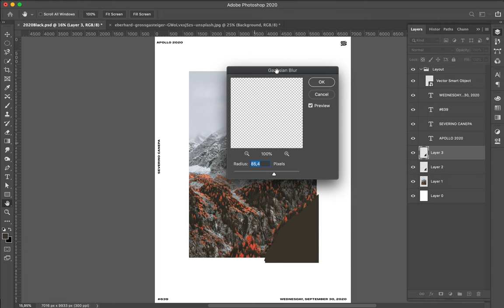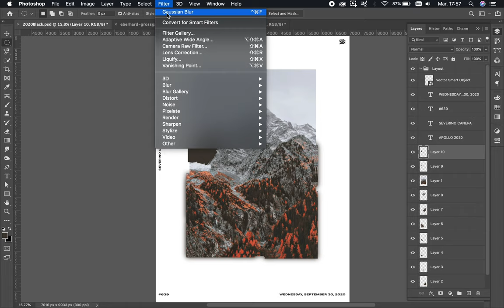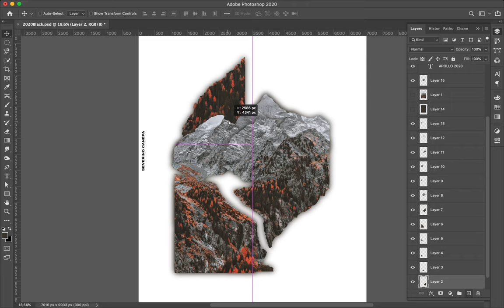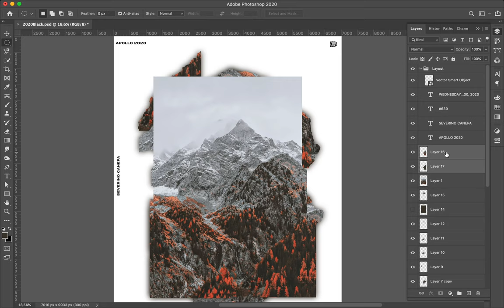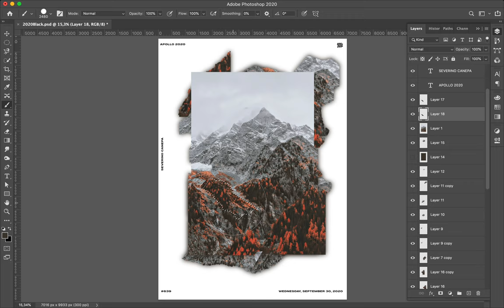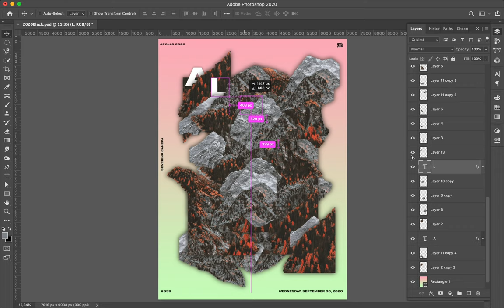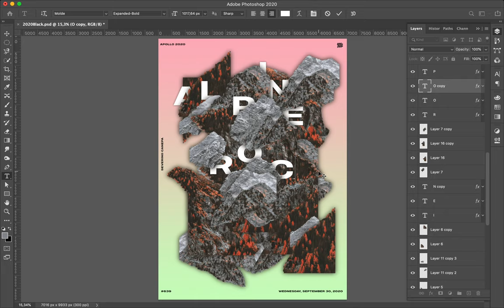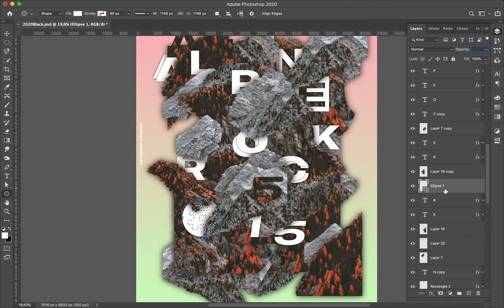Poster Tutorial #639 Alpine Rock #15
It starts to become repetitive, interesting to do, but I lost interest to create that kind of poster. Here is another photograph of a mountain that I used as a collage.